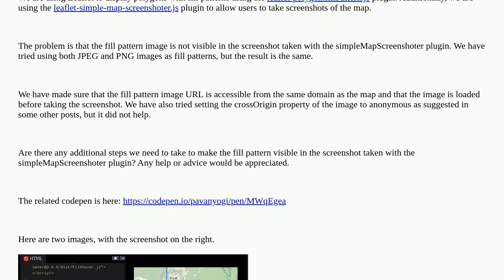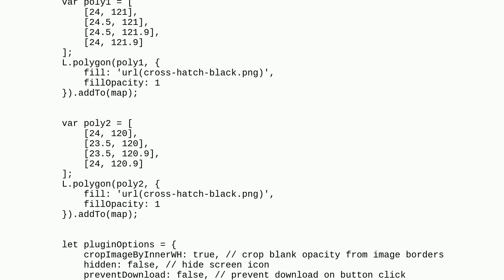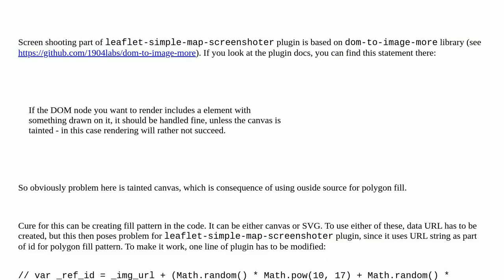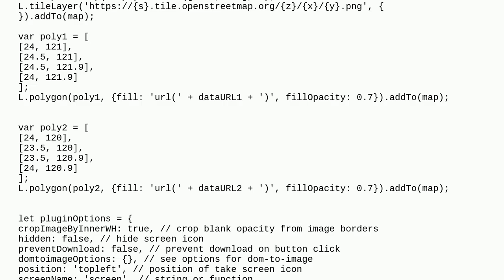Polygon fill pattern not visible in screenshot taken with Leaflet simpleMapScreenshoter plugin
A special thanks goes out to the community

  leaflet-plugins leaflet